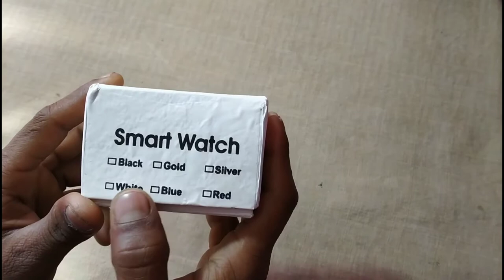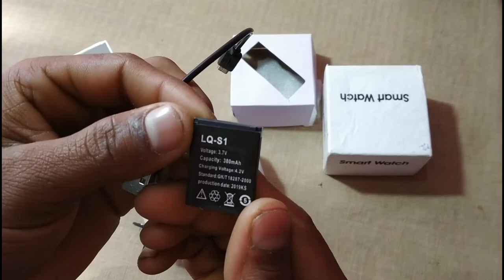Smartwatch unboxing video 4Gफूल एंड्राइड टंच के साथ कैमरा के साथ 4G ऐसा smartwatch सायद देखे होंगे ।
Smartwatch unboxing video 4Gफूल एंड्राइड टंच के साथ कैमरा के साथ